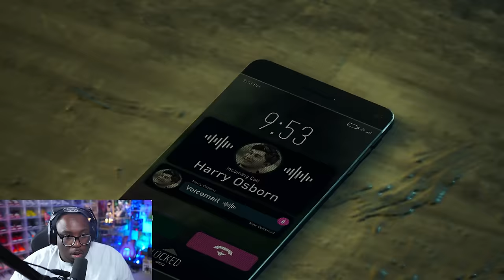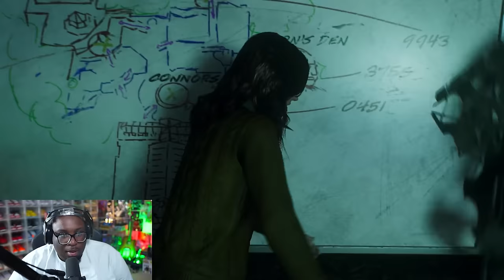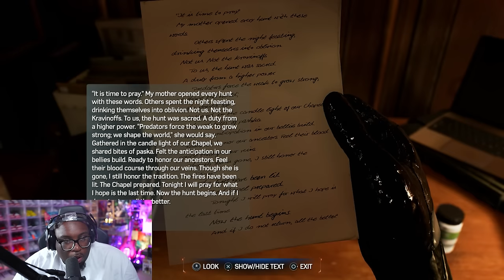Spider-Man 2, but IN DA HOOD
Today Aaron is playing Spider-Man 2 the game again! This Spider Man 2 gameplay is honestly ASTONISHING!